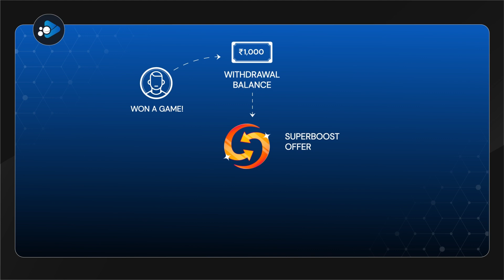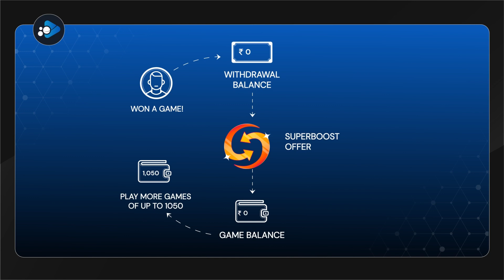Learn how to use Superboost to get extra Discount Credits - Telugu